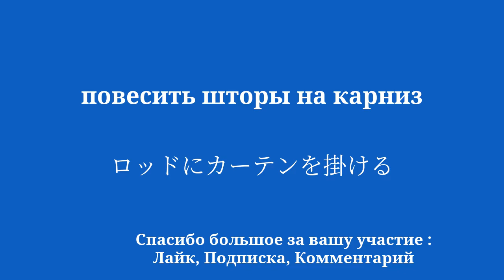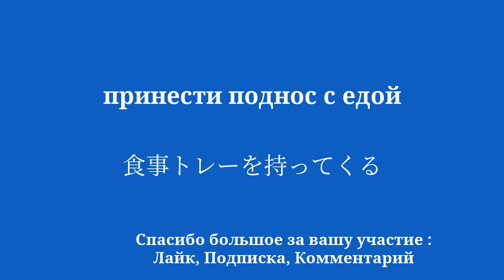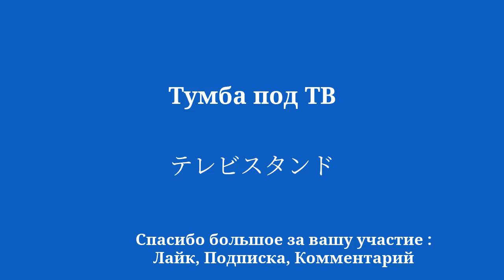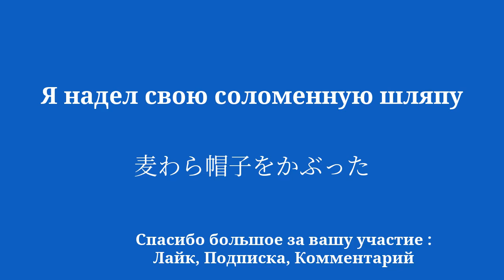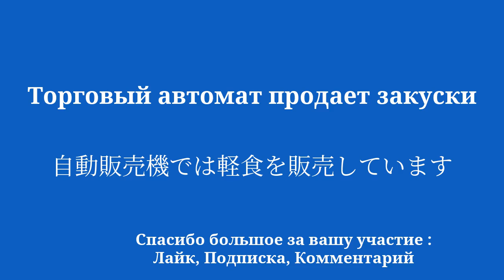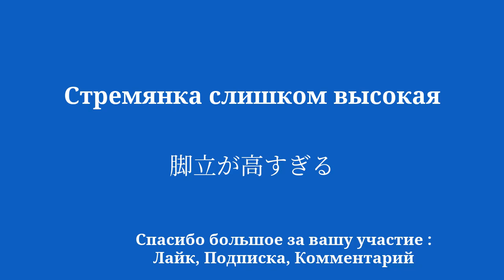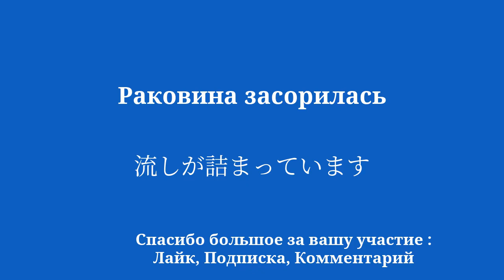Выучить японский язык за 10 минут. Задача была решена с помощью этих 50 слов и фраз.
Добро пожаловать на мой канал YouTube, посвященный изучению японского языка для начинающих! В этой серии видеороликов я познакомлю вас с простыми фразами, которые помогут вам научиться легко и быстро. Хотите ли вы поехать за границу, пообщаться с носителями английского языка или просто улучшить свой уровень владения японским языком, эти фразы позволят вам постепенно развивать свой словарный запас и грамматику. Благодаря моим четким объяснениям и моим практическим примерам вы научитесь использовать предложения в реальном контексте и легко их запоминать.